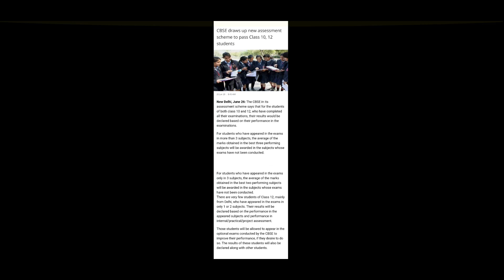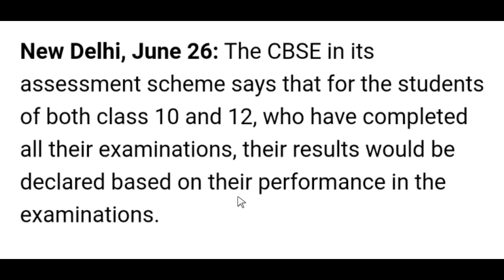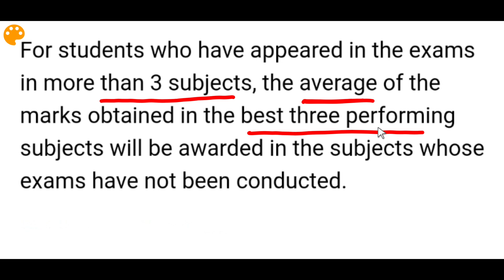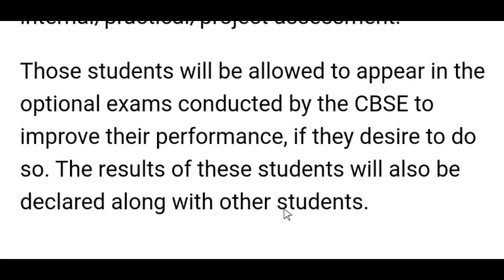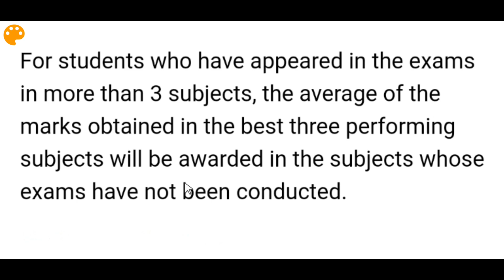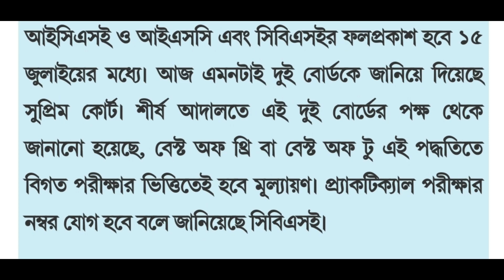cbse result 2020 class 10 date and time | cbse latest news for class 12 2020 | icse latest news 2020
about this video : we are talking in this video about cbse result 2020 class 10 date and time wlth also icse 10th exam 2020 latest news and cbse latest news for class 12 2020 with also icse latest news 2020. And also discuss hs exam 2020 date or higher secondary examination 2020 date which is today announced by education minister sri Partha Chatterjee and also announced that the higher secondary examination 2020 result will be published after one month of the hs exam 2020 which first week of August 2020 and hs exam 2020 new update is that the new schedule of hs exam 2020 is 2, 6 & 8 july 2020.

CBSE Result 2020: 10th 12th Evaluation criteria

For students whose all papers were complete, the marks would be declared basis the performance in the examination

For students of classes 10 and 12 who have appeared in more than 3 subjects, the marks for the pending subject would be based on the average marks obtained in the best three subjects

For students who have appeared only for 3 subjects, average marks on the basis of the three attempted subjects would be used for determining the marks of the pending exams that were cancelled

For the Class 12 students whose only 1 or 2 papers could be conducted (true for students from North East Delhi), their results would be declared basis the performance in the appeared subjects as well as the performance in the internal/practical/project assignment. These students would have an option to appear for the examination at a later date. The results of all such students, however, would be announced along with the results of all the students

CBSE 10th Results 2020: Evaluation criteria Explained

For CBSE Class 10 students (barring students from North East Delhi), all core exams of 5 subjects were completed. The CBSE Class 10 results of the students, hence would be basis the performance in the examinations attempted. All the other examinations were cancelled this year and as such the board would not be grading students on those papers.

CBSE 12th Result 2020: Evaluation Criteria for Class XII

Results would be declared by the board by July 15, 2020 for all CBSE Class 12 students, irrespective of the number of subjects students had appeared for, so as to facilitate the admissions to higher educational instituted. Marks and option to appear for the examinations at the later date would depend on the way their result is calculated.

Students who appeared for all their papers

Most of the students of CBSE Class 12 had already appeared for the papers they had opted for. For all such students, the marks would be awarded basis the performance in the examinations attempted. All such students would not get an option to appear for the examination at a later date. Their results would be binding.

Students who appeared three or more papers and 1 or 2 subjects were pending

For such students, the board would be awarding students as per the average of the best three performed subjects. For instance, say a student appeared for English, Maths, Accountancy and Economics and the Business Studies paper was pending. Now, the student scored (out of 100), 75 in English, 45 in Maths, 85 in Accountancy and 90 in Economics, then the student's marks in English, Accountancy and Economics would be considered for calculating the average marks in Business Studies.

All such students would have an option of appearing for the board exam for the subject that was cancelled when it is conducted by CBSE at a later date. Students can also choose to accept the average marks awarded by the board. However, should the student choose to opt for and appear in the examination at the later date, the marks thus obtained by the students in the examination would be considered final (even if they are less than the average score that was awarded).

Students who appeared for only three other papers

For all such students, the marks would be awarded on the basis of the average score of the three subjects appeared for by the student. For example, say the students appeared for English, Physics and Chemistry and secured (out of 100) 75, 80 and 80 marks respectively, the marks for the remaining two subjects would be given on the basis of the average of these three subjects.

All such students too would have an option of appearing for the cancelled papers at the later date. Again, should the students opt to appear for the examination at the later date, the marks thus obtained would be considered final - irrespective.

topic covered :
1) cbse result 2020 class 10 date and time
2) cbse latest news for class 12 2020
3) icse latest news 2020
4) icse 10th exam 2020 latest news
5) cbse result 2020 class 10 date
6) cbse latest news